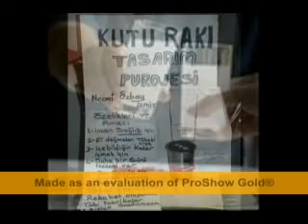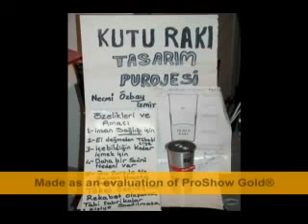damar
sohbetin tek adresi gelin farki görun